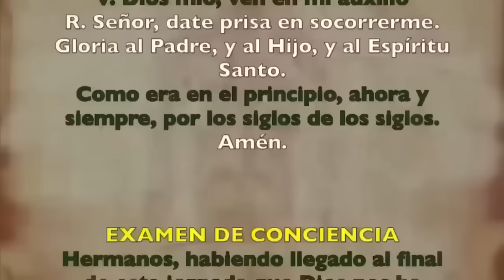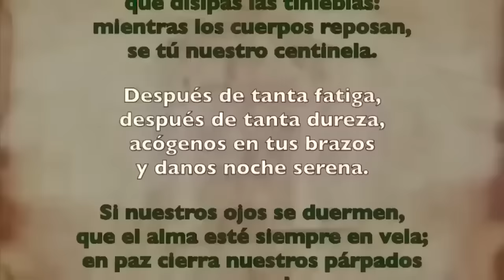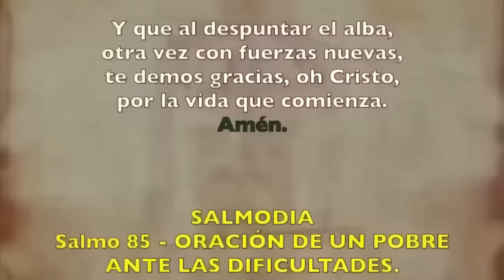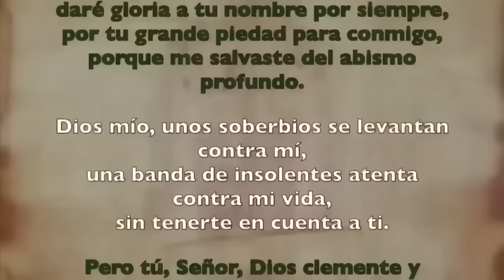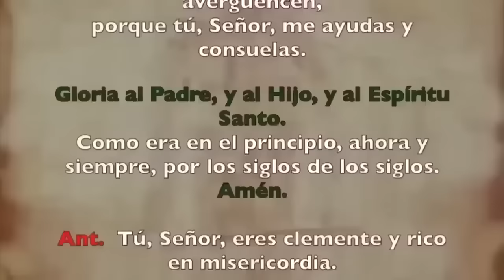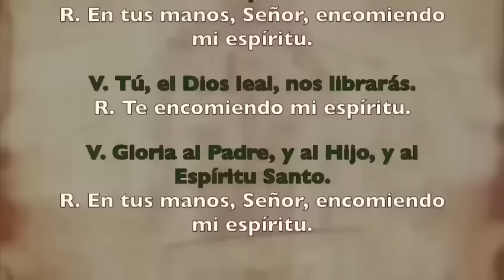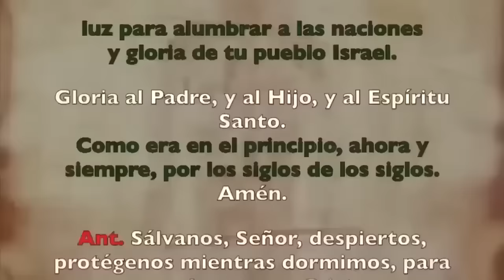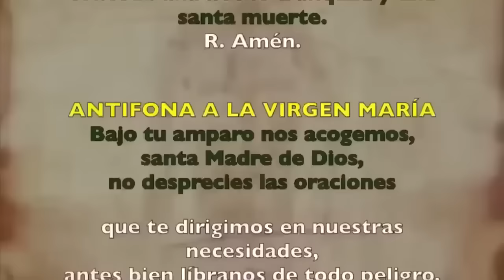Oración de la noche (Completas), LUNES 11 DE DICIEMBRE | SEMANA II DE ADVIENTO